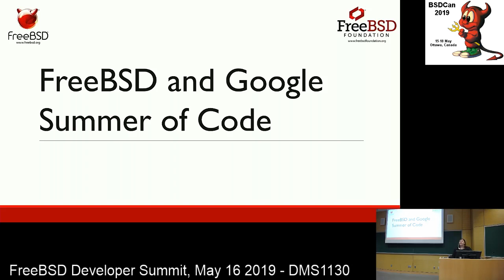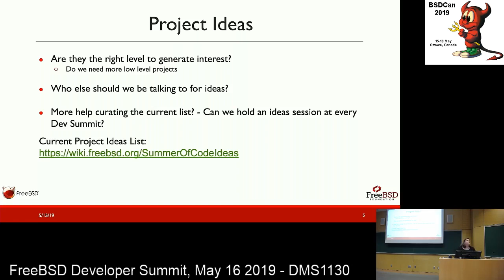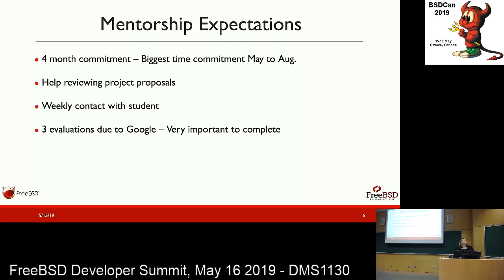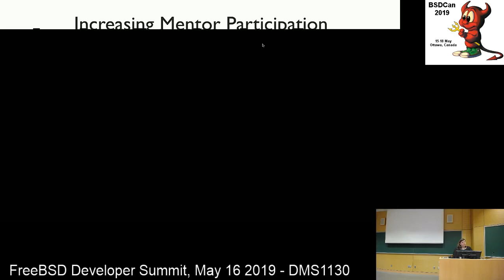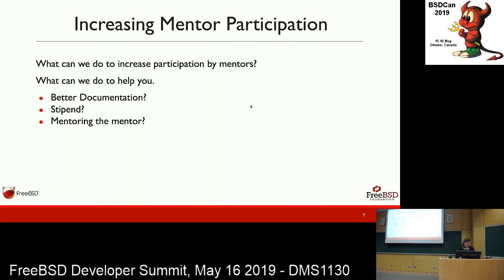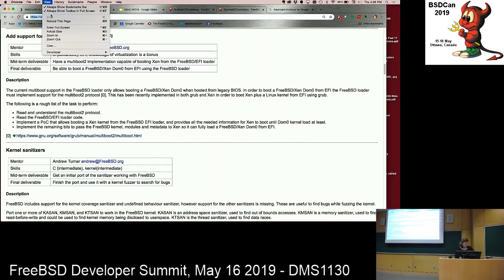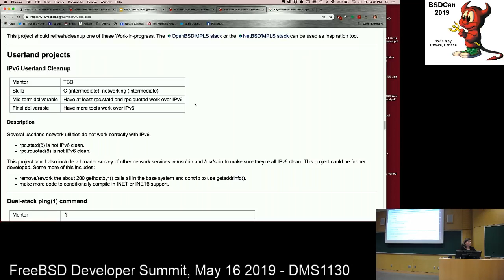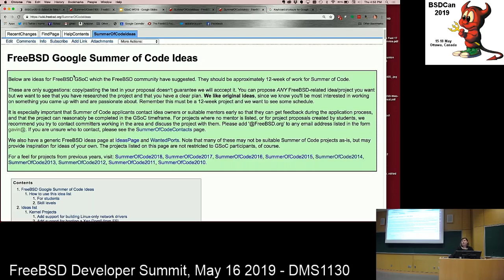BSDCan '19 Dev Summit: GSoC Outreach